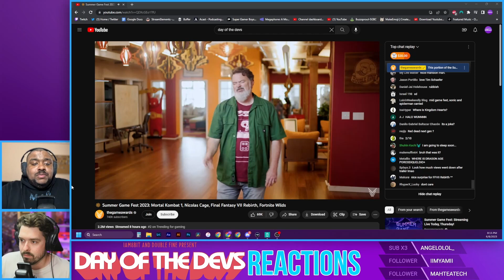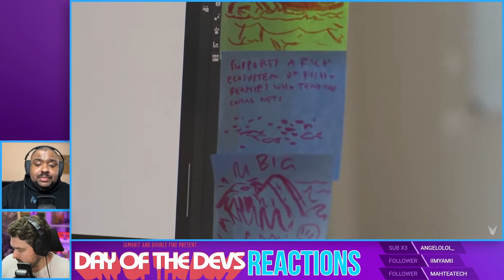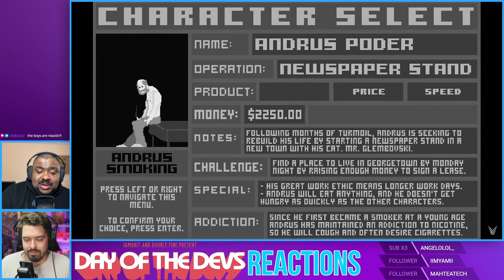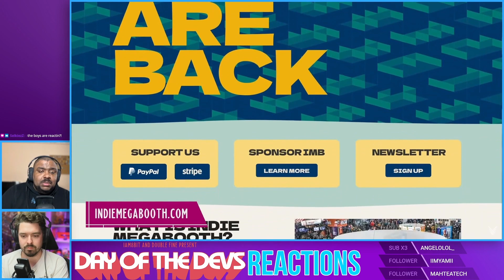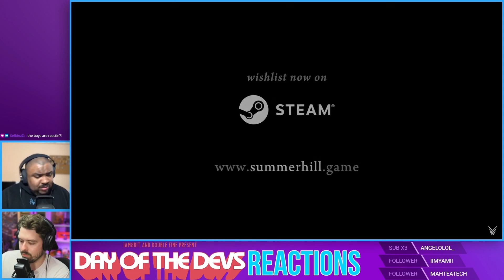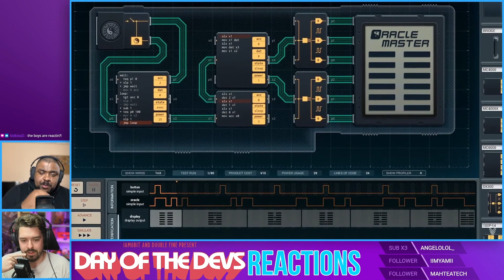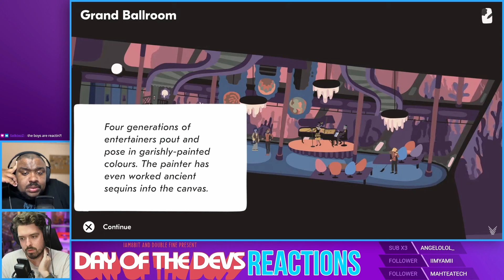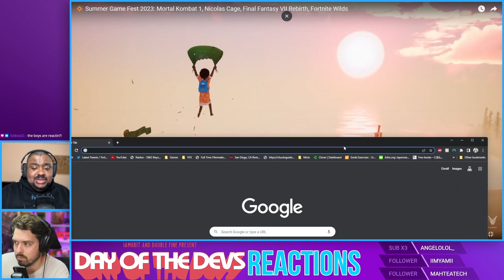Day of the Devs 2023 Reaction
Our live reaction stream to Day of the Devs 2023.

~Bill Morlang
~Tobin Dalton
~Gabe Valdes
~Conner McCabe